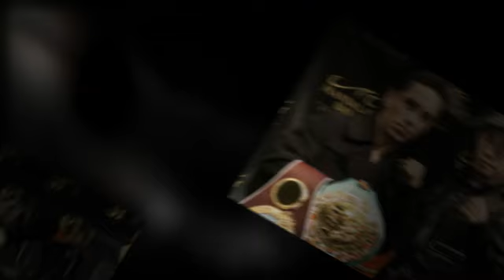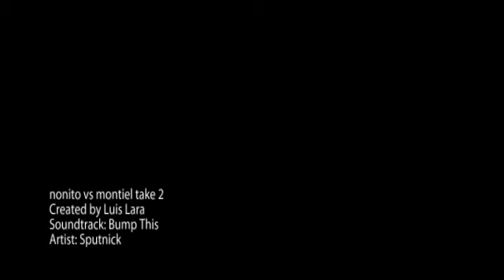nonito donaire vs fernando montiel